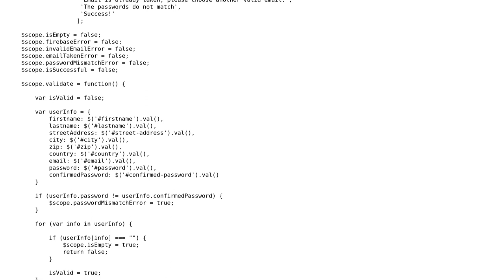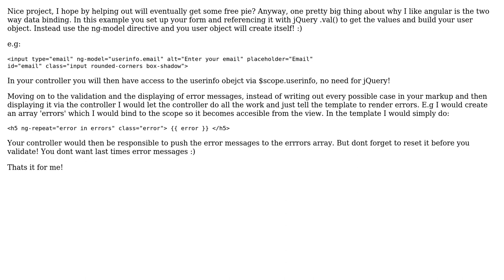Online store for pies - Part 1: Create your account to buy delicious pies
With thanks & praise to God, and with thanks to the many people who have made this project possible! | Content (except music & images) licensed under CC BY-SA | Music | Images & others | With thanks to user Jamal user Erik Svedin user Chrillewoodz and the Stack Exchange Network Trademarks are property of their respective owners. You are responsible for your own actions.